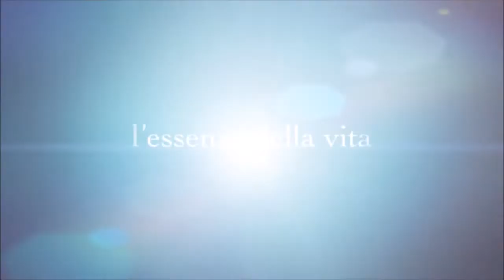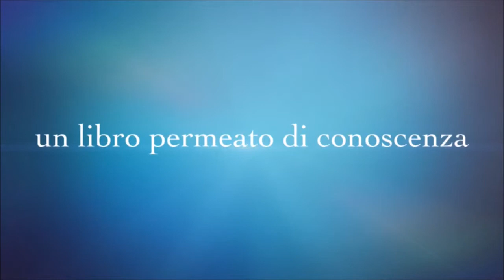"Il problema dell’Essere nella filosofia indiana" - Mario Santoro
Il problema dell’Essere, sia per l’Oriente sia per l’Occidente, è di fatto il problema dei problemi. In questo lavoro, l’autore, concentrandosi sulle diverse scuole filosofiche indiane che mirano a scoprire l’essenza della vita, ripercorre le tappe più significative del pensiero indiano dall’antichità ad oggi. Viene messo in rilievo, in questo saggio, che la filosofia è amore per la conoscenza, in senso spirituale. L’Essere è la quaestio che non può essere elusa da chiunque voglia incamminarsi verso i sentieri della ricerca della Verità, a lume di cuore e di intelligenza.